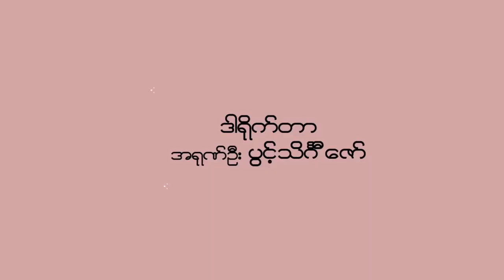လက်ထပ်ပါရစေ (Movie Trailer)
Khar Ra | Tun Ko Ko | Yar Zar Nay Win | Arr Wai | Marry Me (Latt Htet Pa Ya Say) Myanmar Movie Trailer.